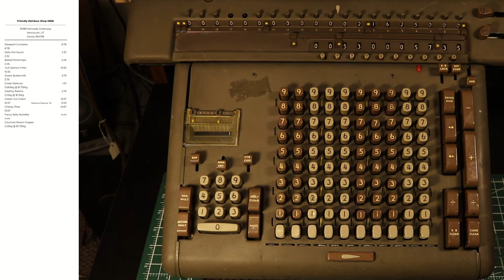Receipts on a Friden STW10 #6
I should weigh down my table or something. It really gets moving when it's doing calculations.